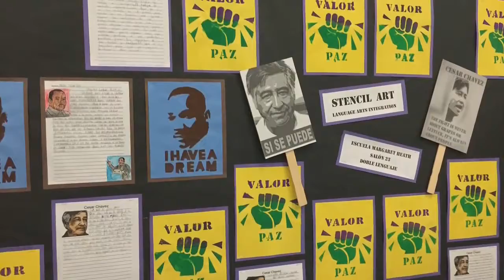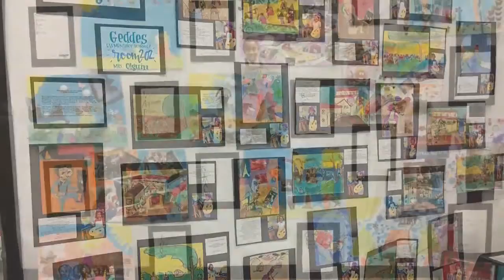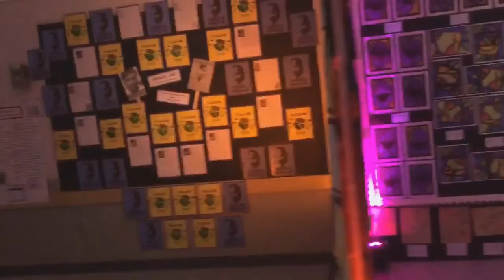Copy of ART GALLERY EVENT 2017 (T.E.A.L.)